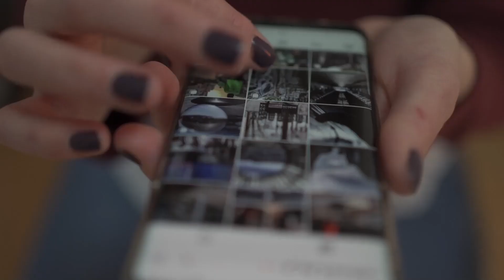Dedicado al Pedro Sánchez... desde el pasado